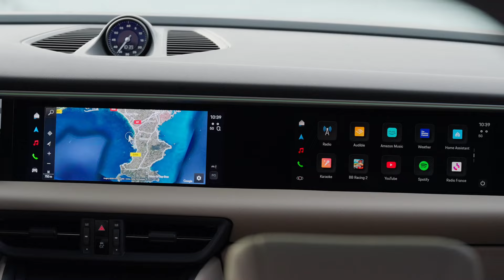The new Porsche Macan 4 Design Preview in Aventurine Green Metallic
It’s all down to this line, a mere stroke on paper. And yet it marks a a new beginning. The coupé-like roofline of the Macan and the striking rear—with its shape so typical of Porsche—evoke the tight, unmistakable flyline of the 911. But this time, it’s not just a reminder of the Porsche icon. Rather, the shape, including the rear spoiler, is a groundbreaking innovation in the all-electric SUV segment. “The active aerodynamic elements all contribute significantly to the range,” says aerodynamics specialist Thomas Wiegand. “We have a rear spoiler that raises automatically, active cooling flaps at the front air intakes, and flexible covers on the underbody.” Located in the same building as the Style Porsche design department, the Weissach wind tunnel gives form and shape to the streamlining of the newly developed Macan. It’s the first Porsche based on the Premium Platform Electric (PPE) created in collaboration with Audi. This platform not only benefits from development synergies, but is also highly flexible, enabling Porsche to implement its own technical and brand-specific objectives. Full electrification of the popular model line is an important milestone on the path to ensuring that more than 80 percent of the new cars are fully electrified in 2030—depending on the demand of customers and the development of electromobility in the respective regions of the world.